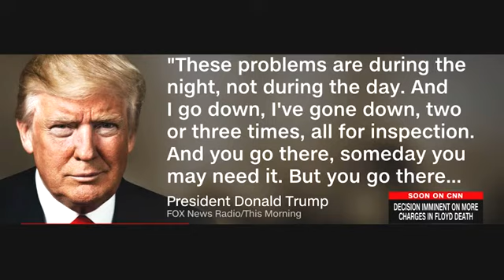Fact checking Trump's claims about tear gas used against protesters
President Trump responds to law enforcement using smoke canisters and rubber bullets to break up a peaceful protest in front of the White House so he could visit a nearby church